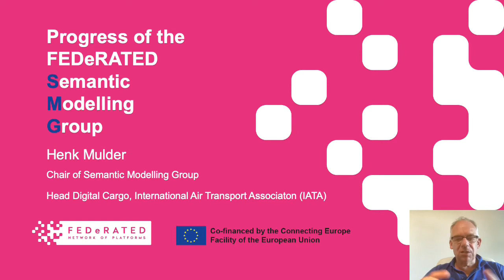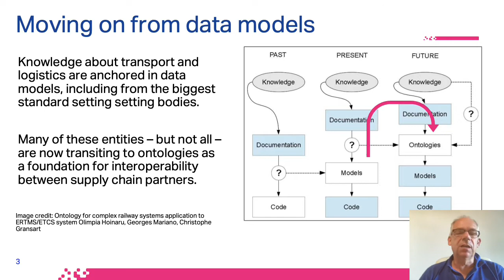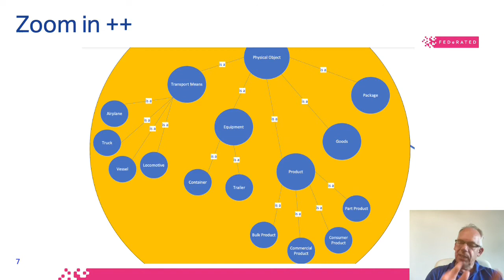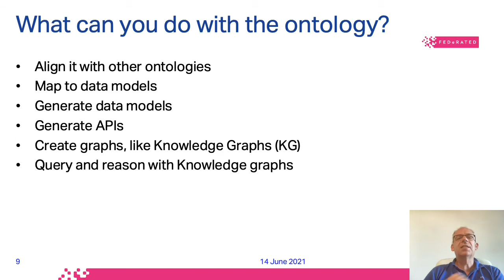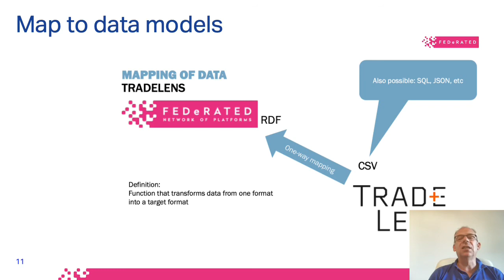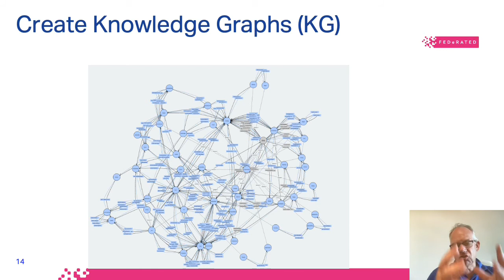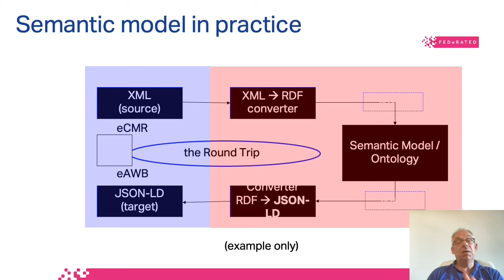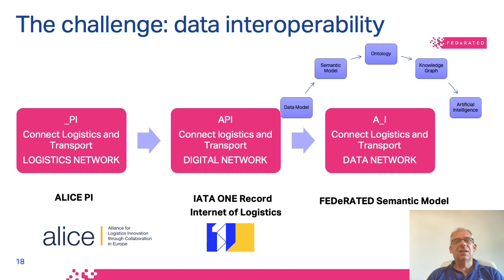FEDeRATED Semantic Model